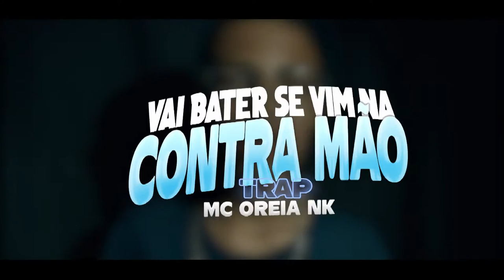Mc Oreia NK - Vai Bater Se Vim Na Contra Mão [Web-Clipe Oficial] Prod. DJ Rhuivo.